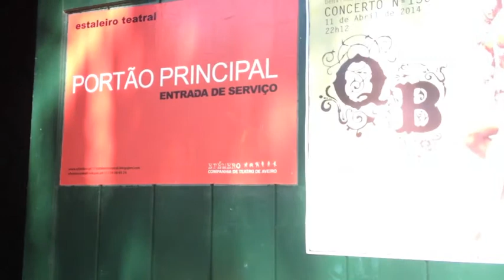COMMEDIA DELL'ARTE WORKSHOP by Fabrizio Paladin. Aveiro 2014 (PT)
info workshops